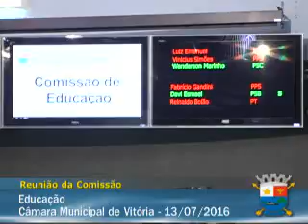13.07.2016 - Reunião da Comissão de Educação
Reunião da Comissão de Educação